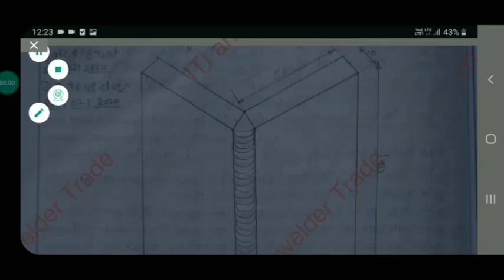WelderTrade | प्रैक्टिकल लिखना शिखे हिंदी में | Corner Joint kaise likhe Practical Me Full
WelderTrade | प्रैक्टिकल लिखना शिखे हिंदी में | Corner Joint kaise likhe Practical Me Full (@ITIandcitsweldertrade )

Video aap Ko pasand aaye Too Aap Hame Sapport Kijeye

Employability Skill